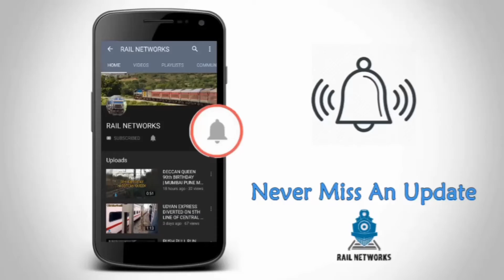MONSOON BEAUTY OF KONKAN | KONKAN RAILWAY | मानसून का कोंकण | कोंकण रेलवे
Channel. (Also press Bell Icon for Latest Updates of Rail Networks)

Keep Watching.